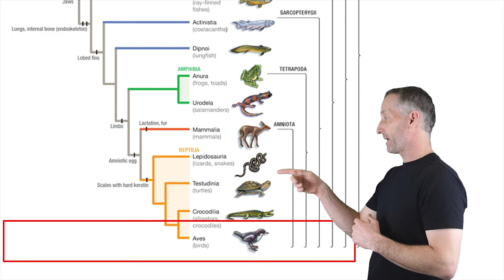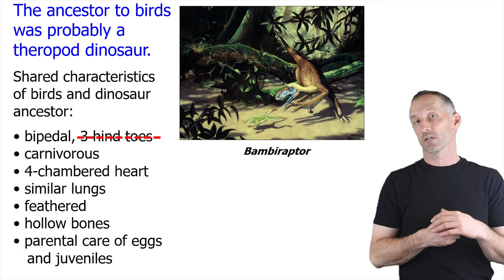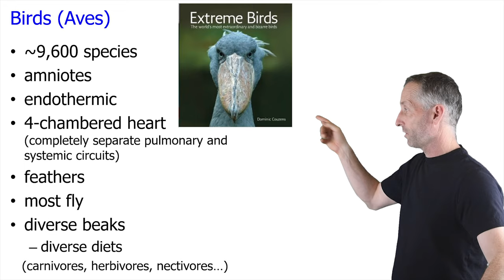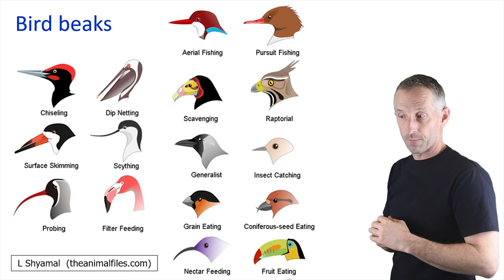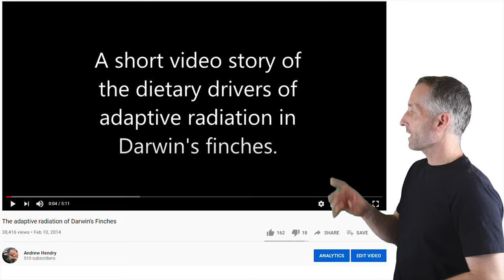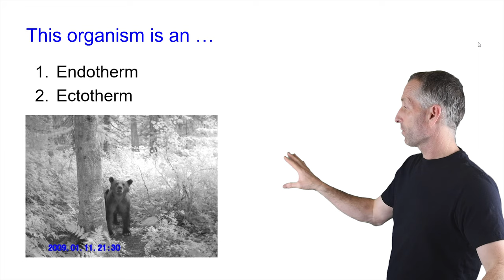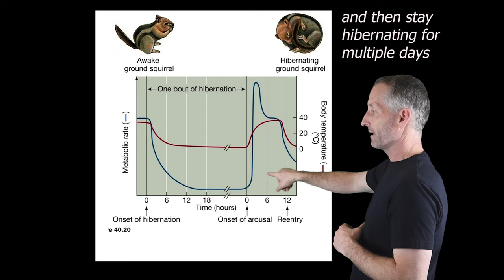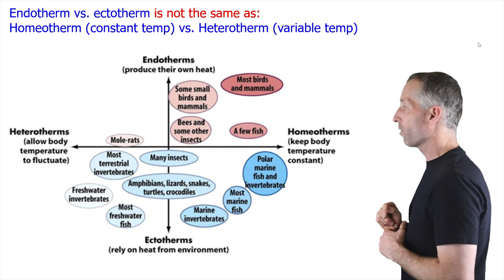7. Birds (2 of 3) - BIOL 111 2021